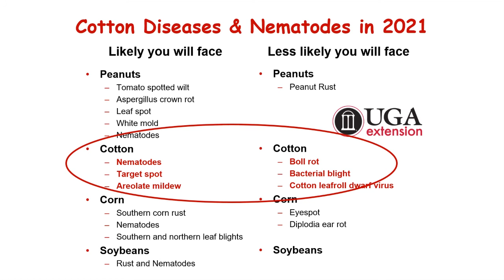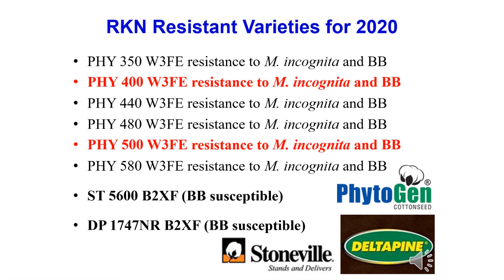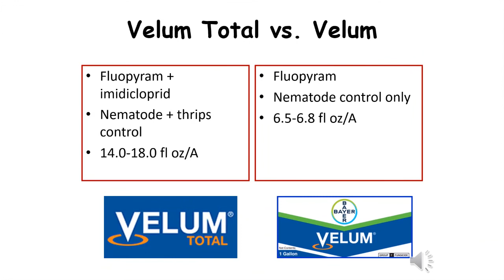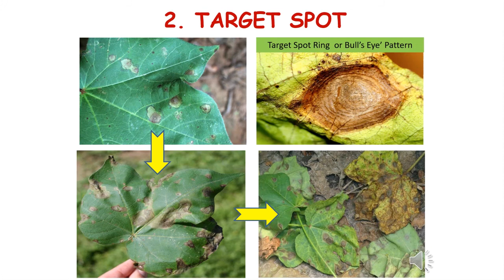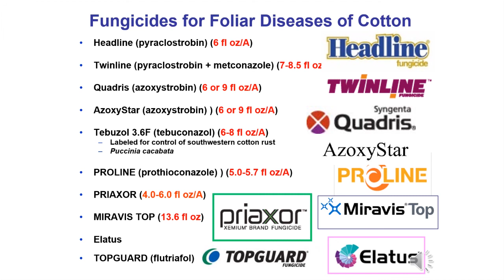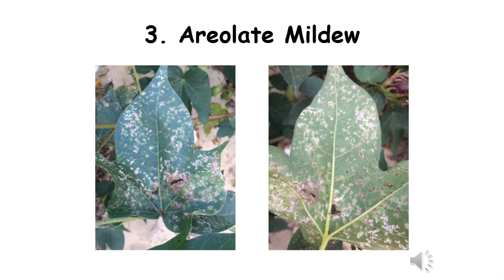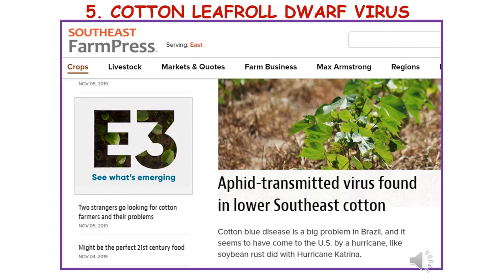Cotton Disease with Dr. Bob Kemerait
Dr. Kemerait shares details about disease identification and control in cotton.